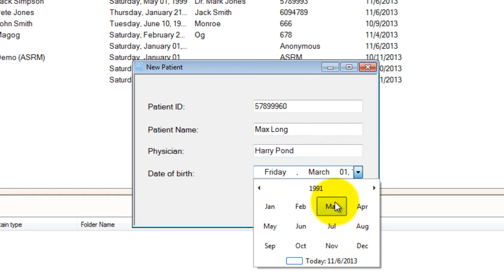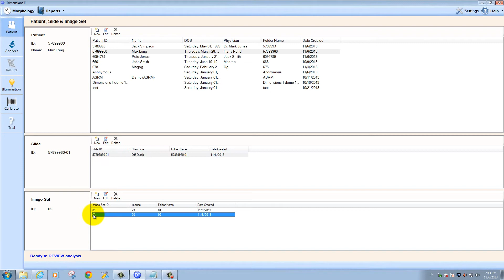DIMENSIONS II Strict Morphology